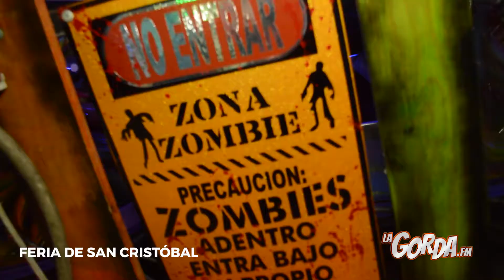Descubre la Feria De La Primavera y La Paz, San Cristóbal De Las Casas, Chiapas 2018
Acompaña a Alex Castillo a recorrer la divertida Feria De La Primavera y La Paz, San Cristóbal De Las Casas, Chiapas 2018, visita sus juegos mecánicos y vive momentos de adrenalina en ellos. ¡Diviértete!